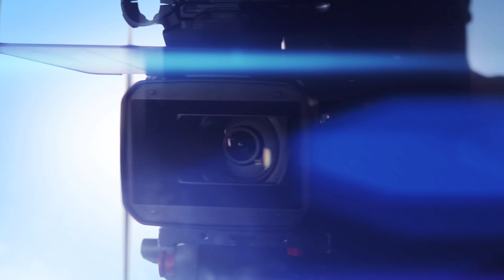Bastien PETIT Vs Fidel BENISSAN By VXS au KOC13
Combat du KOC13 organisé par les frère FERNANDEZ